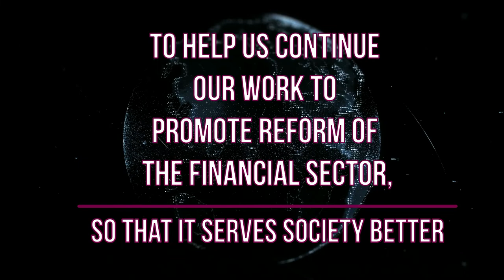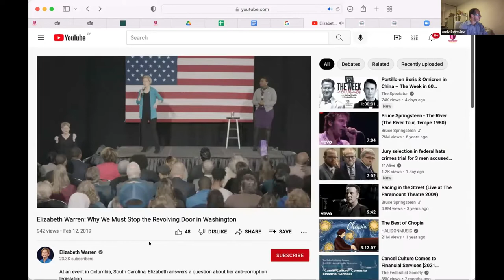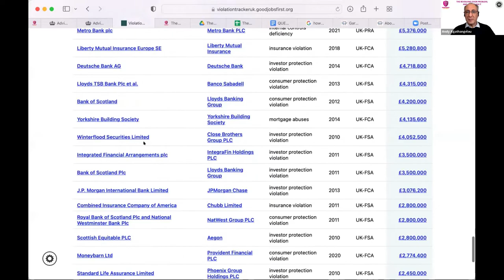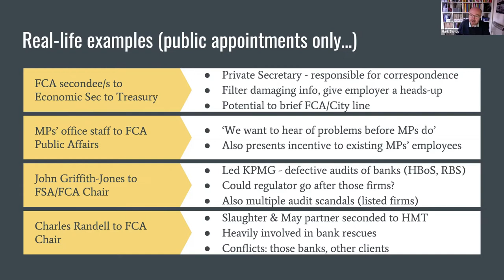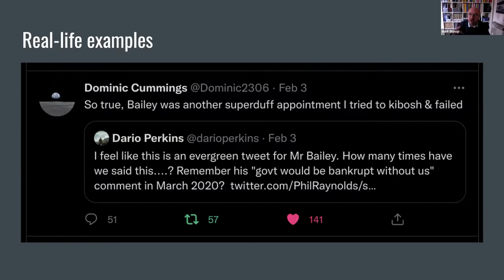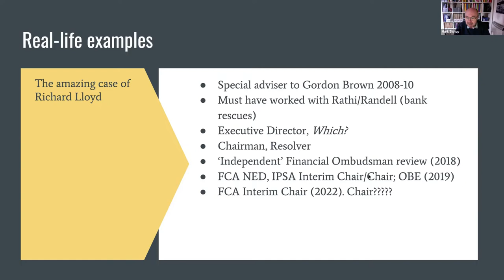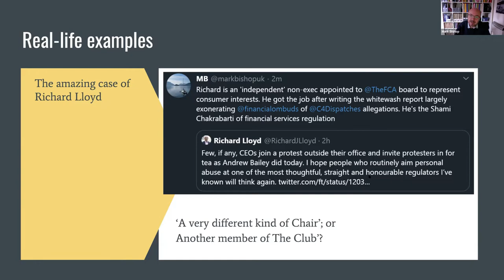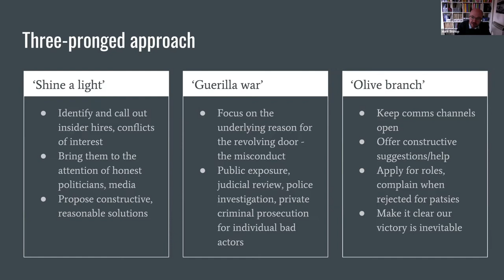The Revolving Door problem; and how to fix it